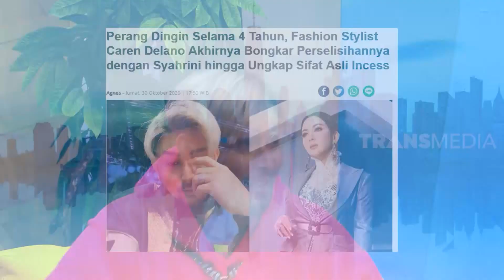Caren Delano Pernah Berantem Sama Syahrini? | OKAY BOS (02/12/20) Part 3